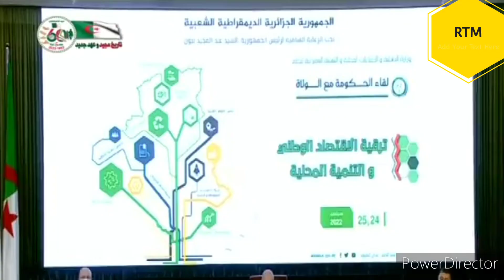اسمع ما يقوله الرئيس تبون عن رفع قيمة الدينار الجزائري Hausse de la valeur du Dinars Algérien